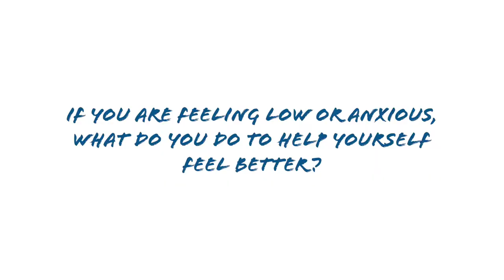The Voices of Young People: Mental Health Stories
Here at the Charlie Waller Trust, young people are at the centre of our work.

On a sunny Saturday morning in Bristol, our Youth Speaker and Participation Lead Alice set out to talk to young members of the public about their mental health, and how they manage it. And what better way to kick things off than heading to a city full of students and asking them what they really think? With Alice working with filmmaker Kristian Garside and mental health campaigner Haleem Clift, the aim was to come out with some useful content for helping people understand what young people are feeling at the start of a new academic year emerging from the pandemic.

Asking how someone is should never be underestimated: it can play an integral role in looking out for other people’s mental health, and it takes less than a minute. Sometimes we need to ask twice, even three times, but the question can save lives.

When in doubt about how best to help young people struggling with their mental health, it’s always best to ask young people themselves – they really are the experts.

This video is the sixth in our series of seven.